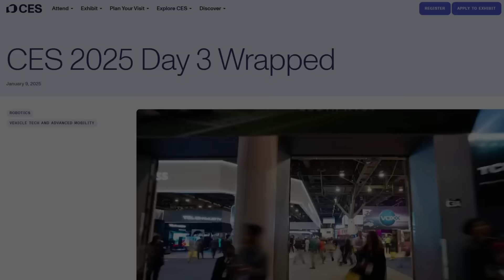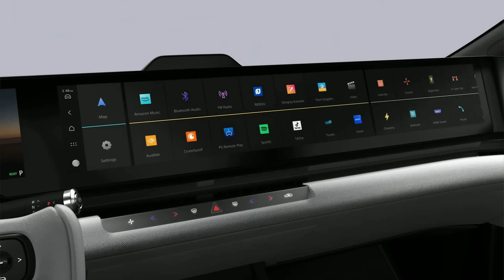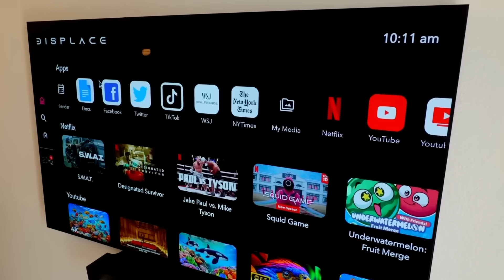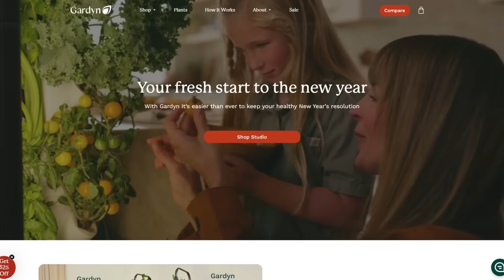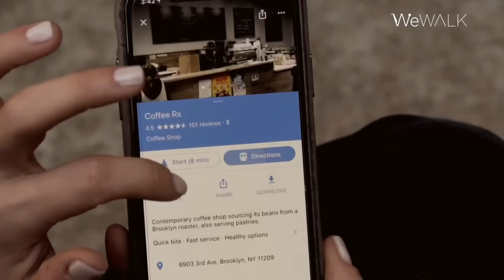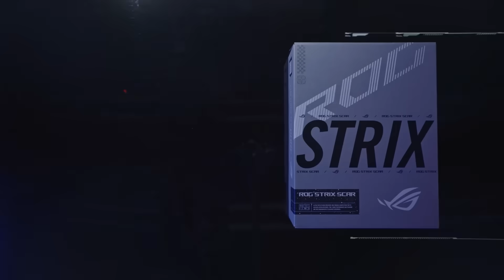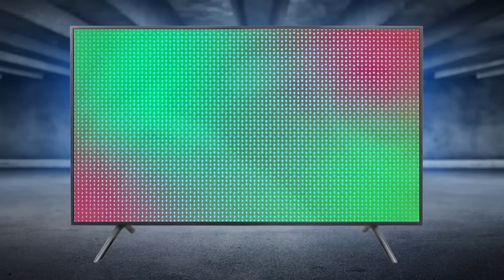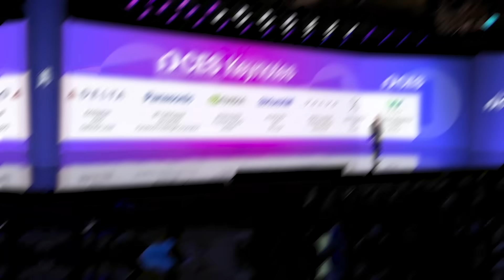The Shocking AI Reveals That Stunned CES 2025 (DAY 3)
Day 3 of CES 2025 showcased groundbreaking innovations like Sony and Honda's AFEELA EV with ChatGPT-powered features, BMW’s panoramic iDrive display, and Lenovo’s rollable ThinkBook Plus laptop. Highlights included wireless gadgets such as Displace TV, AI-driven home tech like Tewke's smart light switch, and cutting-edge gaming laptops from Razer and Asus. Sustainability and smart living took center stage with products like Yarbo’s modular yard robot, while Gary Shapiro’s keynote emphasized the importance of adapting to new technology in an ever-evolving world.

*Key Topics:*
- AI-powered innovations, including AFEELA's ChatGPT-enabled EV and BMW's panoramic iDrive display
- Rollable laptops, wireless OLED TVs, and AI-driven smart home gadgets
- The rise of modular robots, AI-powered assistants, and futuristic consumer tech at CES 2025

- How AI-enhanced EVs, smart displays, and autonomous yard robots are transforming home and travel experiences
- The impact of AI-powered wearables and home security tech on daily convenience and safety
- Why CES 2025 emphasizes the growing shift toward adaptable, connected smart technologies across industries

This video covers CES 2025’s most innovative AI technologies, from Lenovo’s rollable laptops to Sony and Honda’s futuristic EV, highlighting how these advancements are reshaping entertainment, transportation, and everyday living.